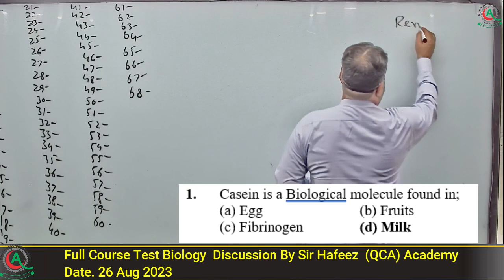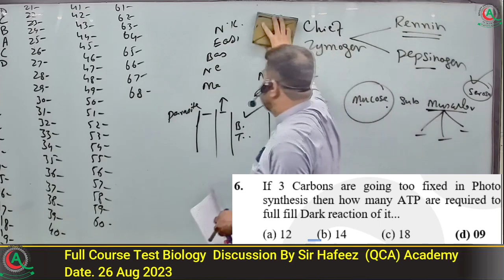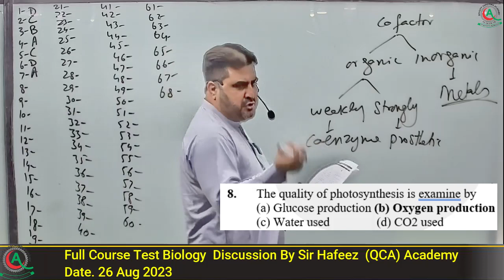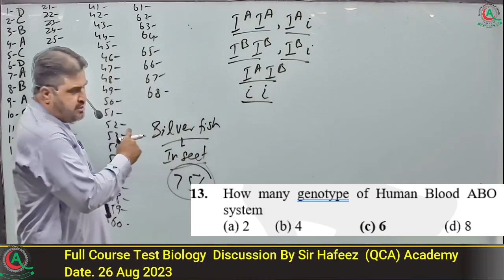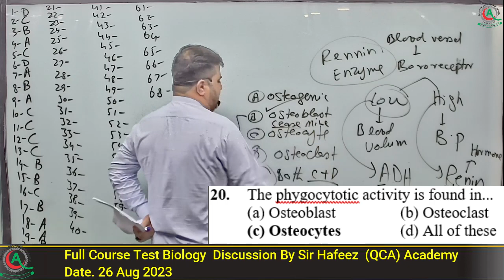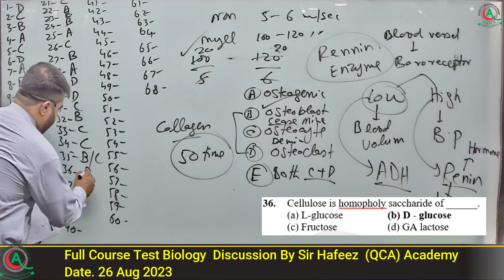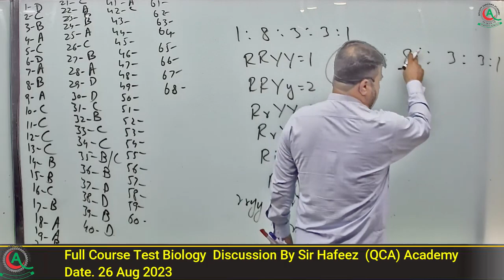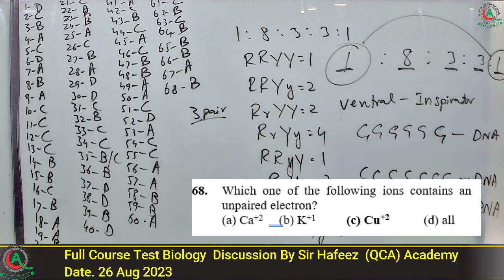Full Course Test Biology Discussion By Sir Hafeez